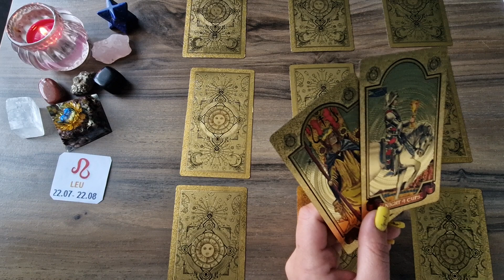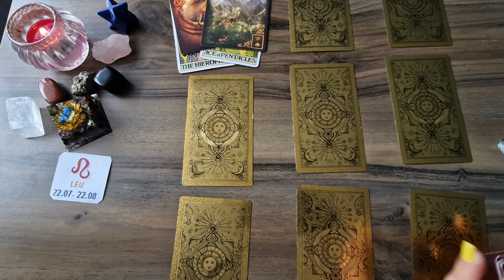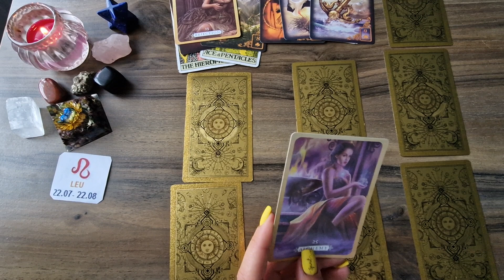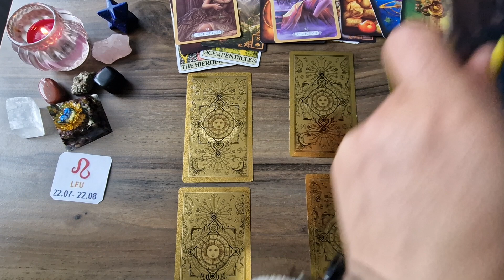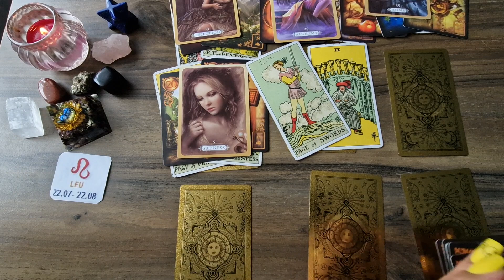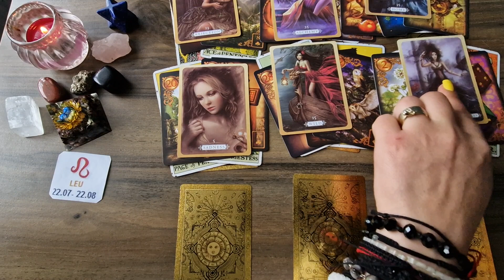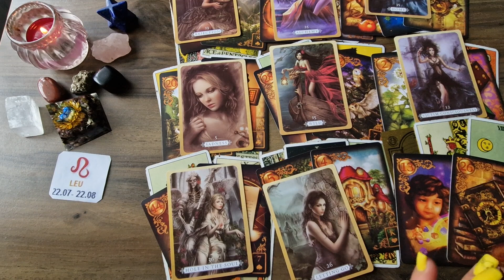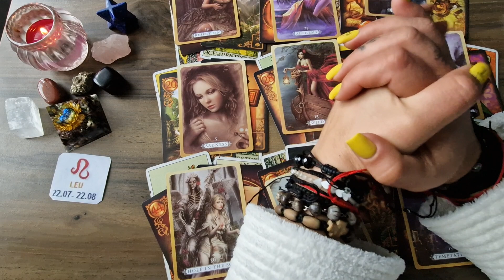Tarot Etalare Dragoste !!! 16 - 30 aprilie 2023 !!! Zodia Leu !!!